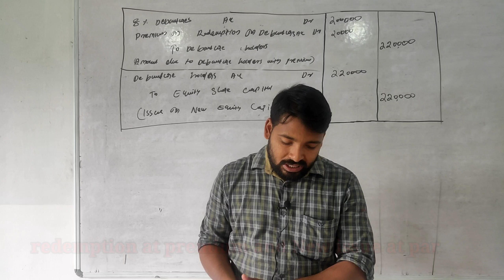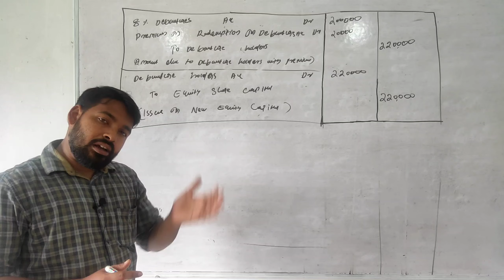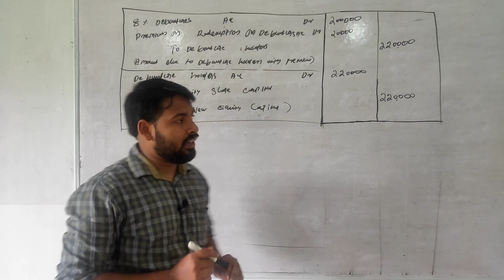Third semester B.com BBA corporate accounting, redemption of Debuntures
Redemption at premium and new shares issued at par